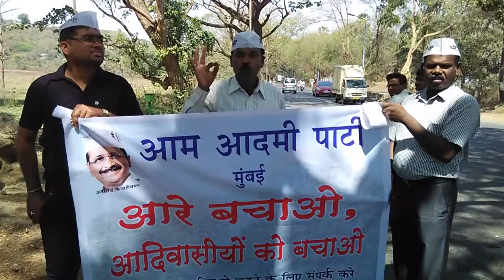Shilpi Digital Studio - Aam Aadmi Party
Aam Aadmi Party
Video By
Shilpi Digital Studio
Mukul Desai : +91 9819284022